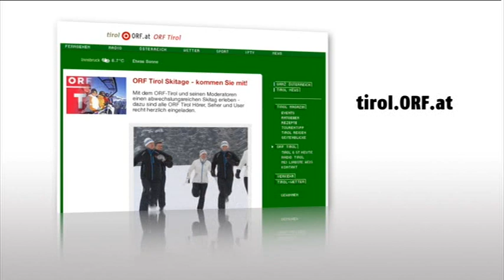TV Trailer Skitag Wilder Kaiser Brixental vom 06.02.2010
Der Tirol heute-Skitag fand am 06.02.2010 in der SkiWelt Wilder Kaiser Brixental statt.